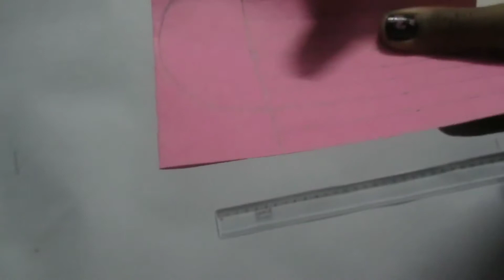How to make DIY stitched heart